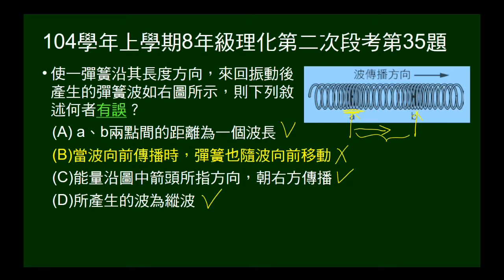104學年上8年級理化二段第35題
給疏密波的彈簧波波形，問敘述何者錯誤。